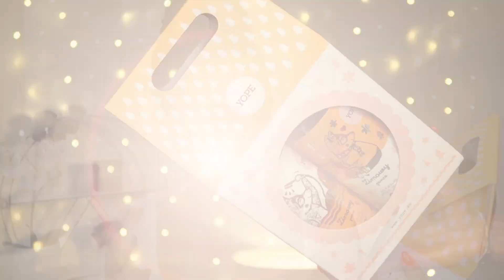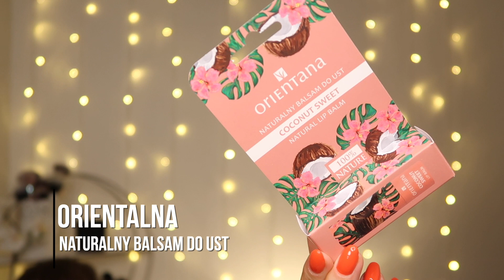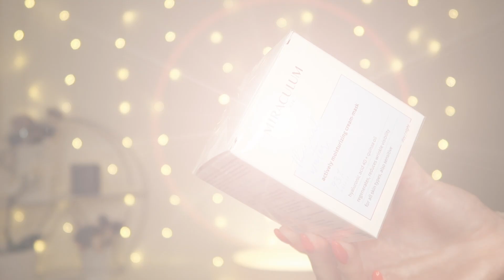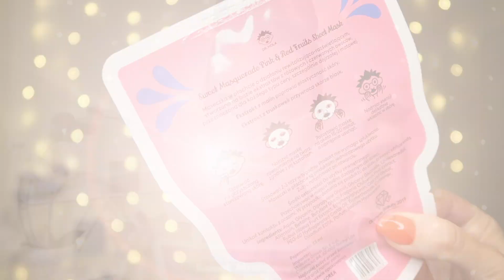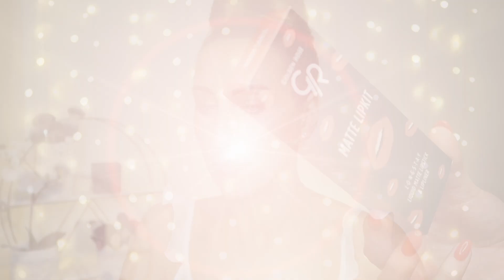PREZENTY DO 50 ZŁ !!! KOD RABATOWY EKOBIECA ! :)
Kochane!

Oj dzisiaj będzie się działo - ostatnia prosta aby kupić w super cenie PREZENTY :)
Przy okazji mam dla Was KOD RABATOWY -10% na hasło: skintherapy2020 do końca GRUDNIA 2020!

SKIN79 REAL LEMON EYE PAD BRIGHTENING ROZŚWIETLAJĄCE PŁATKI POD OCZY 35G

YOPE ZESTAW ZIMOWY PONCZ MYDŁO DO RĄK 500ML + ŻEL POD PRYSZNIC 400ML

EVELINE EGYPTIAN MIRACLE KREM-RATUNEK DO TWARZY CIAŁA WŁOSÓW 7 SKŁADNIKÓW 40ML

GARNIER FRUCTIS HAIR FOOD BANANA ODŻYWCZA MASKA DO WŁOSÓW 390ML

ANWEN SLEEPING BEAUTY ODŻYWKA CAŁONOCNA DO WŁOSÓW O ŚREDNIEJ POROWATOŚCI 200ML

FLAGOLIE BY PAESE WEGAŃSKIE MYDŁO W KOSTCE PEONIA I BAWEŁNA 90G

MAKEUP REVOLUTION TASTY HIGHLIGHTER 3D PEACH ROZŚWIETLACZ DO TWARZY 20G